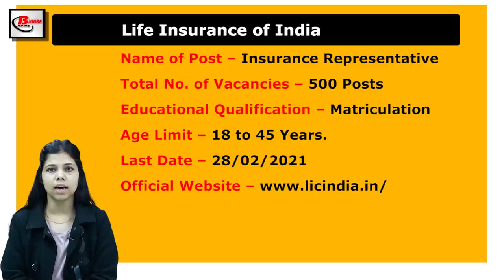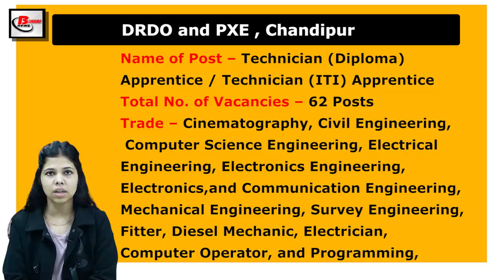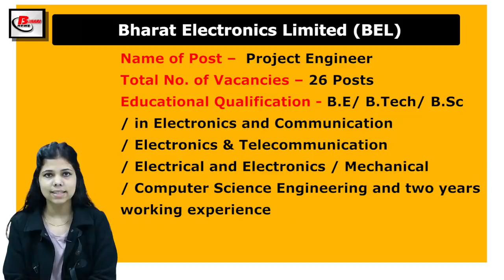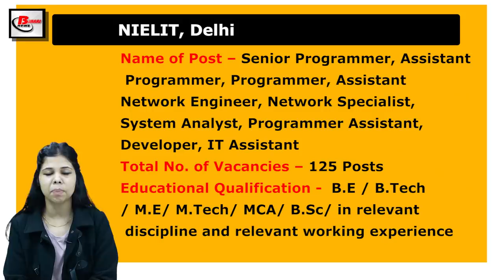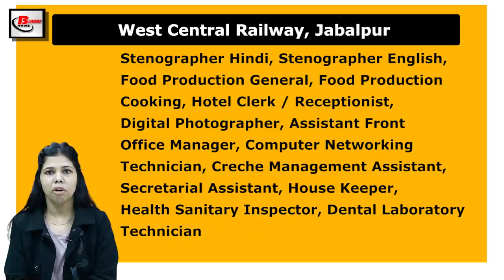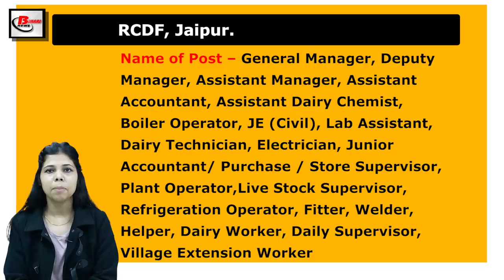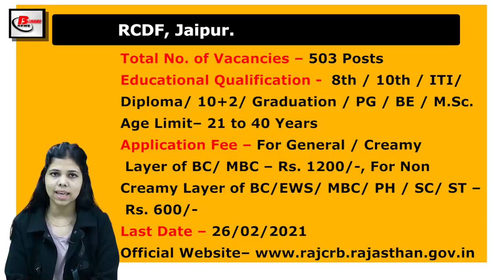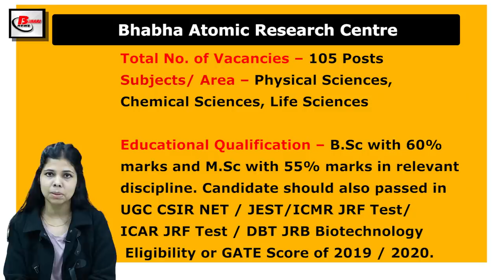Vacancy in LIC, BARC, WB Police, India Post RBI, DRDO, BEL, Delhi Postal Circle, NIELIT, RCDF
Get Latest Indian Government Job Vacancy Notice of 2nd Week of February, 2021. Vacancy in LIC, BARC, WB Police, India Post,  RBI,  DRDO,  BEL,  Delhi Postal Circle,   NIELIT,   WCR,  RCDF

1. LIC Vacancy Details -

2. BARC Recruitment Details -

3. WB Police Constable  Vacancy Details -

4.India Post Mumbai Circle Recruitment Details - .
5.  RBI Recruitment Details -

6. DRDO PXE Recruitment Details -

7. WB Police SI Recruitment Details -.
8. BEL  Vacancy Details -

9. Delhi Postal Circle Recruitment Details -

10. NIELIT Vacancy Details -

11. WCR Jabalpur  Recruitment Details -

12. RCDF Recruitment Details –

 # RBIVacancy2021
NIELIT Vacancy2021
WCR Jabalpur Vacancy2021
RCDF Vacancy2021